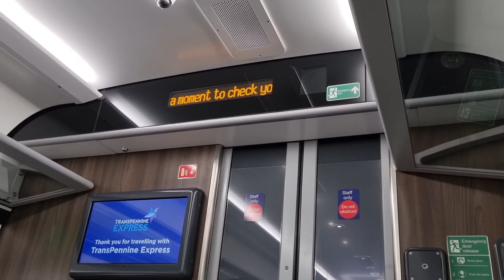🌙 Twilight of TPE Class 68s. ⏰️ Just ONE MONTH to go 🪓 😔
With the Transpennine Express Class 68s due to be ousted by December, we look at the Class in action during October 2023 at Huddersfield, Dewsbury and Leeds, in West Yorkshire, England.